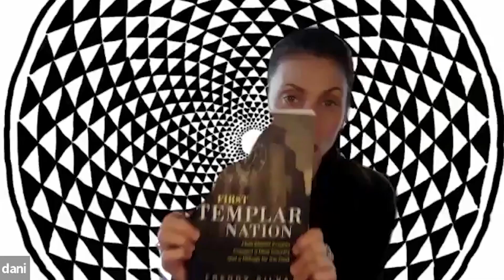Monsanto, Portugal and the Knights Templar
Taken from the Show: The Truth Lives Here
Episode Title: The Language of Neutrality, Half-Truths, + More | Dani Katz & Maryam Henein

As well, I have oodles more to share with you, including books, webinars, coaching and consulting services, as well as illustrated products. Navigate your way to aaaaalllll my fun stuff